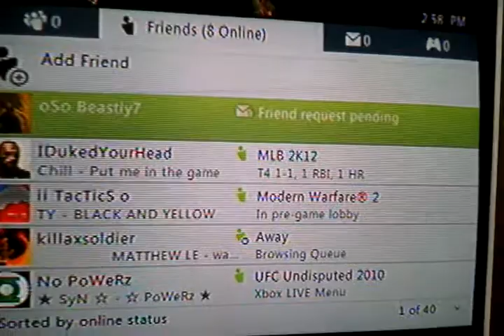toasted vs fly high thunder vid 1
dude was appearing offline the whole gane. also this game was bull.. scored half his points off of offensive putbacks by the cpu